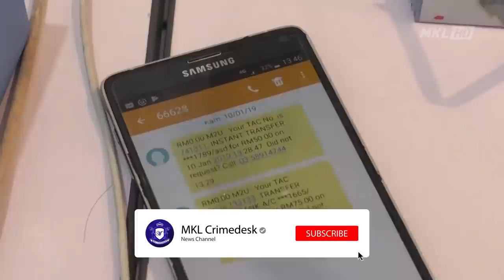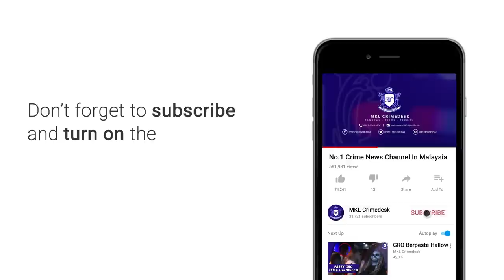160 Sindiket Perjudian Dalam Negara Dikenal Pasti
SEBANYAK 160 SINDIKET PERJUDIAN DIKENAL PASTI OLEH POLIS DIRAJA MALAYSIA (PDRM) YANG AKTIF BEROPERASI DI SELURUH NEGARA.KESEMUA SINDIKET TERBABIT DIPERCAYAI AKTIF DI EMPAT NEGERI IAITU SELANGOR, KEDAH, PULAU PINANG DAN PAHANG.

PENGARAH JABATAN SIASATAN JENAYAH BUKIT AMAN, DATUK HUZIR MOHAMED BERKATA, AKTIVITI PERJUDIAN YANG TERTINGGI DIKESAN IAITU MELIBATKAN LOTERI AWAM APABILA 120 SINDIKET DIKESAN MELAKUKAN KEGIATAN ITU.

UJARNYA, SELAIN ITU, SEBANYAK 37 LAGI SINDIKET DIPERCAYAI TERLIBAT DALAM JUDI ATAS TALIAN DIIKUTI LAIN-LAIN JUDI (3).

SUSULAN ITU, PIHAK POLIS TELAH MENJALANKAN SEBANYAK 8775 SERBUAN SEJAK AWAL TAHUN INI SEHINGGA 22 JUN LALU DAN DARIPADA JUMLAH ITU, SEBANYAK 14,759 INDIVIDU TELAH DITAHAN MEMBABITKAN RAMPASAN WANG TUNAI SEBANYAK RM3.8 JUTA DAN 10,361 PERALATAN PERJUDIAN

BELIAU BERKATA DEMIKIAN DALAM SIDANG AKHBAR KHAS DI BUKIT AMAN SIANG TADI.

MENGULAS LANJUT, HUZIR MEMBERITAHU, BAGI MENGEKANG AKTIVITI PERJUDIAN SECARA MENYELURUH DAN BERKESAN, SEBANYAK 92 PENGANJUR PERJUDIAN TELAH DITAHAN DI SELURUH NEGARA SEJAK AWAL TAHUN SEHINGGA JUN INI.

JELASNYA, SELAIN PENGANJUR, PIHAKNYA JUGA AKAN MENGAMBIL TINDAKAN TERHADAP PEMILIK DAN PENYEWA YANG BERTANGGUNGJAWAB MENGUBAH SUAI PREMIS MEREKA UNTUK DIJADIKAN AKTIVITI PERJUDIAN.

JELASNYA, MANA-MANA INDIVIDU YANG DIDAPATI TERLIBAT KITA AKAN AMBIL TINDAKAN MENGIKUT SEKSYEN 4(1)(A), SEKSYEN 4(1)(B), SEKSYEN 4(1)(C) DAN SEKSYEN 4(1)(G) AKTA RUMAH JUDI TERBUKA

SELAIN ITU, POLIS JUGA AKAN MELAKUKAN PEMOTONGAN UTILITI DAN SEKATAN LAMAN WEB DENGAN MELAKUKAN KERJASAMA BERSAMA AGENSI LAIN TERMASUK MEMINTA SURUHANJAYA KOMUNIKASI DAN MULTIMEDIA (SKMM) UNTUK MENYEKAT SEBANYAK 1,270 LAMAN WEB YANG DIKESAN MEMPROMOSIKAN AKTIVITI PERJUDIAN.